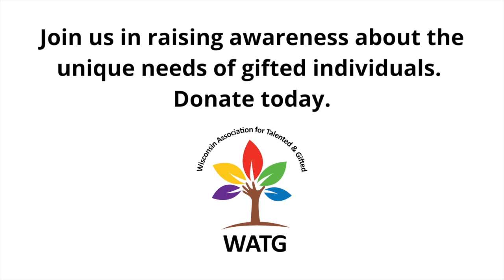Imagine Ep 1 Medical